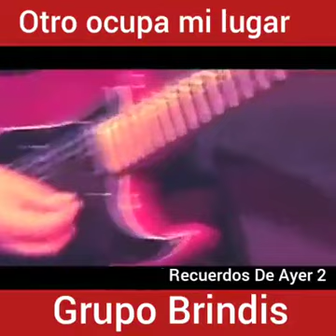grupo brindys otro ocupa mi lugar